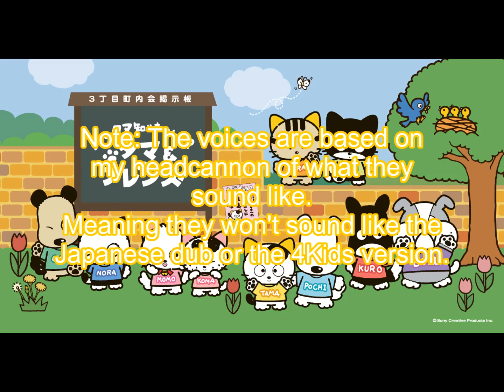Tama and Friends sings Bad Apple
yeah, this video is just about those types of Bad Apple videos where characters "sings it" even though it's just voicebanks from Vocaloid and UTAU (and other voice voice synthesizer voicebanks) singing the songs but hey I like it. I did this because I was bored, and the voices doesn't really match their Japanese voice actors but atleast it's the way I tried to make what would sound like in my ideal headcannon for the characters voices.

Voices used:
Tama - V Flower
Pochi - Kamui Gakupo V4
Momo - 健音テイ (Sukone Tei)
Koma - Lily V3
Gon - Kaito V3
Kuro - Kagamine Len
Tora - Yokune Ruko KIRE
Bull - Koutaru Bishine
Beh - Miku V4x Solid

oh yeah comments are closed because youtube sucks because of this dumb verification crap, that means I can't pin comments anymore... yes it might not be a big deal but YouTube sucks for doing this I hate YouTube for thinking this was a good idea.